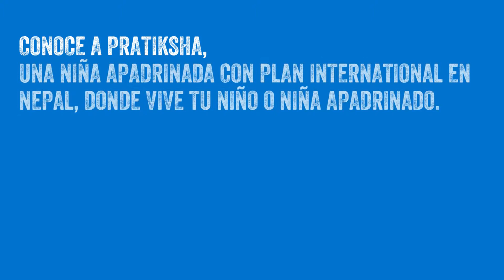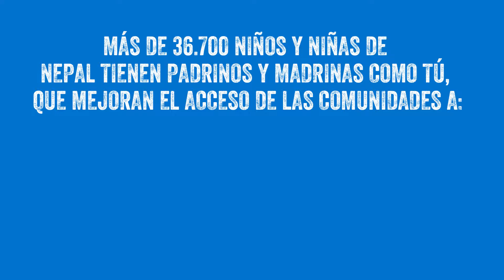Un día en su vida - Nepal